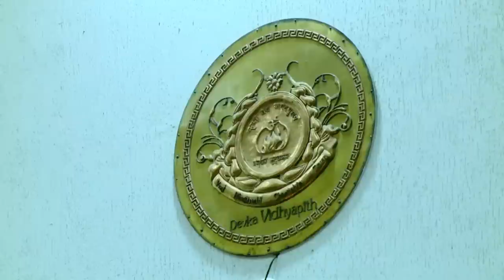Cultural Program with Pujya Bhaishri Rameshbhai Oza | Devka Vidyapeeth | July 5th, 2022.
You are watching LIVE broadcast of Cultural Program with Pujya Bhaishri Rameshbhai Oza from Devka Vidyapeeth (Amreli District, Gujarat) on July 5th, 2022.

•    Upcoming Schedule of Events :

(1) June 30th - July 8th, 2022 | Ashadh (Gupt) Navratra Anushtaan | To Book a pooja for any tithi call

(2) July 10th, 2022 | Devshayani Ekadashi | Chaaturmas Vrat commences (for householders) |

(3) July 12th, 2022 | 9.30am- 12.30pm & 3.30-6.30pm | Guru Gaurav Awards at Sandipani Auditorium followed by Sandhya Arti at ShriHari Mandir |

(4) July 13th, 2022 | Guru Poornima Celebrations with Pujya Bhaishri at Sandipani Vidyaniketan (Porbandar) | Mukhya Manorathi - Sandipani Rishikul Alumni Rishi Dipakbhai Bhogayata & Family (Africa) |

(5)July 14-24th, 2022 | ShriVishnusahasranaam Pravachan (Part 4) by Pujya Bhaishri | Pre-register by email to join via ZOOM 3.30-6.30pm IST | Mukhya Manorathi : Sonaben & Pushpakbhai Damania Parivar (UAE) | Contact: Rishi Bharatbhai Dave for Dainik Yajman Sevā opportunities.

(6) July 14th - August 12th, 2022 | ShriKrishna Jhula Manorath | Call to offer the pleasure of a swing festival in the rainy season to the Lord.

(7) July 29th - August 27th, 2022 | Daily Shiv Abhishek during Shraavan Maas | ShriHari Mandir (Porbandar) |

(8) August 1, 8, 15, 22 - Four Somvar Laghurudrabhishek at ShriHari Mandir |

(10) August 11th, 2022 - Raksha Bandhan & Shravani Poornima |

(13) August 31st, 2022 Seva Divas | Offering of Seva for Pujya Bhaishri’s Janmotsav |

(14) August 31st - September 9th, 2022 | Ganesh Utsav & Daily Poojan at ShriHari Mandir |

(15) September 4th, 2022 | Shri Radha Ashtami at ShriHari Mandir | Call for Seva Availability |

(16) September 26 - October 5th, 2022 | Sharadiya Navratri - 2022 | To book Karunamayi Maa Poojan and Darbar Darshan | Mukhya Manorathi - Divyaben & Arunbhai Lodhia (UK)

(17) October 9th, 2022 | Raasotsav for Sharad Poornima - 2022 |

Visit ww.sandipani.org to learn more about Hari Sevā, Gau Sevā and the ongoing Mission of Education at five ‘Sandipani School’ campuses in tribal and rural regions.

Student residential-study sponsorship opportunities are also available for those who wish to support equal education opportunities for students in Gujarat for current 2022-23 Academic Year.

To connect with Pujya Bhaishri Rameshbhai Oza, ShriHari Mandir and Sandipani Vidyaniketan, follow @PPBhaishri on Instagram, Facebook, Twitter now.